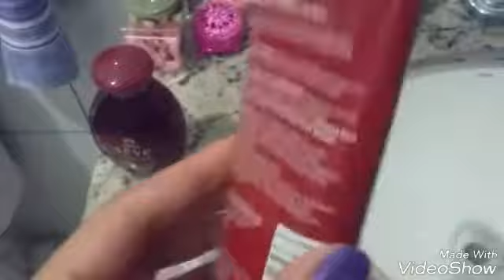Último vídeo de 2016!!